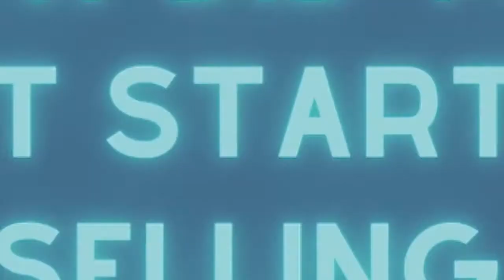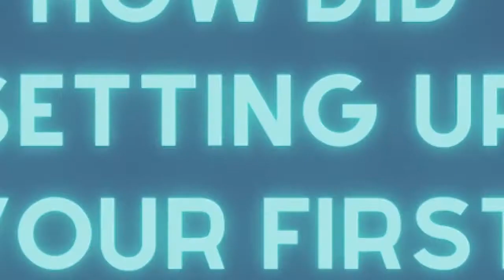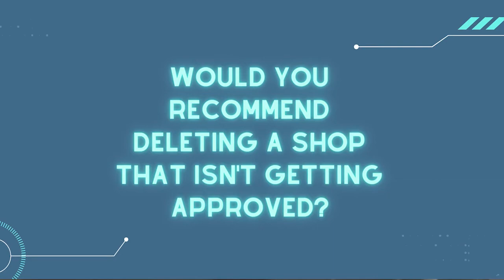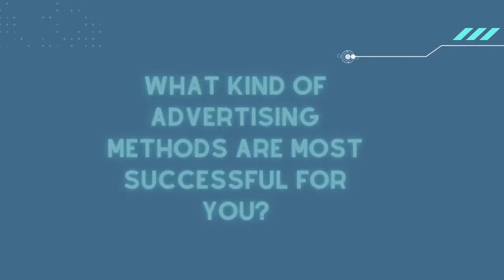Facebook Shops on Facebook Marketplace | Super Seller Sunday Interview with Peyton Smith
One of the biggest questions right now is, how to set up a business page and sell on Facebook Marketplace as a business.  We found someone who figured it out.  He struggled to make it work and is here to tell us about it.  The tips and tricks he used to make it happen are exactly what we have been looking for.

He is a Group expert focused on the business side of selling.  Peyton's online commerce experience is superb and we are glad to have him on board.

For a complete guide to setting up your Marketplace shop, here are the official Instructions

Come join our Facebook group where we discuss all things Facebook Marketplace.  How to sell, how to work around system bugs, and even how to respond to customers.

Shipping  and Business Essentials that we suggest:

Packing Supplies:
Amazon Bulk Tape to pack up boxes

Amazon Stickers for Labels
When selling on Facebook Marketplace there are times when accepting payments from customers isn't available to the customer.  Or if you are doing a porch pick-up and don't want to touch the money.   Below are some common payment venues that people use on the marketplace when accepting payments.  We suggest you have all of them available for all customers to check out.

Terms do apply, to see the website for details

Zelle, generally with your banking system.

*Our website and YouTube Channel is supported by our users. It does not change the cost to you but generally saves you more money! :)